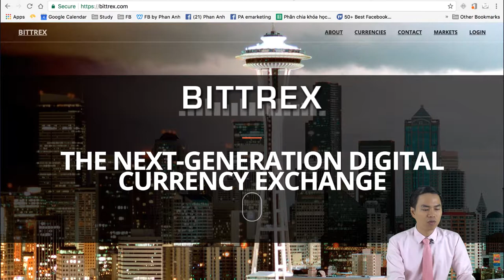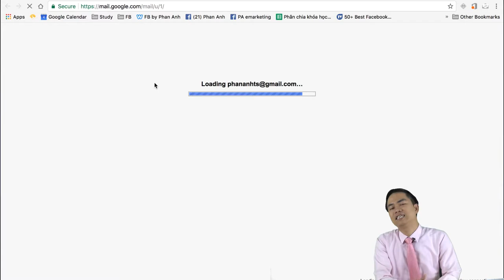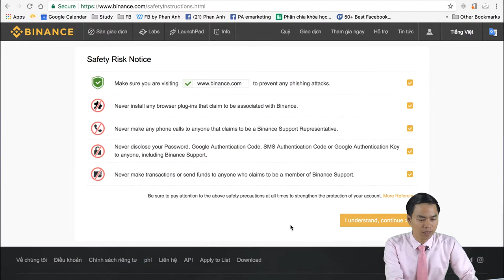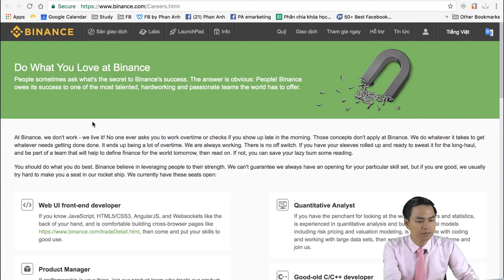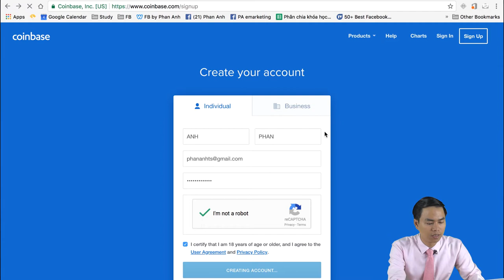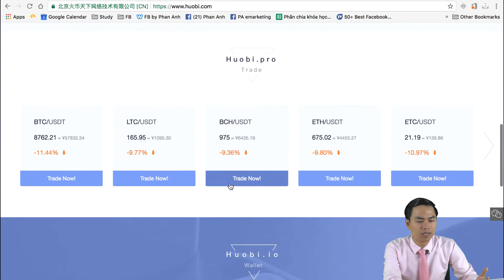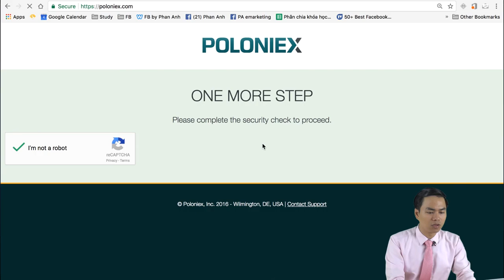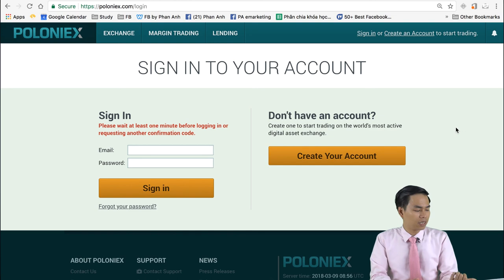[ĐẦU TƯ TIỀN KTS] COIN2020 By Phan Anh | BÀI 6: CÁC CÁCH MỞ TÀI KHOẢN GIAO DỊCH BITCOIN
KHÓA HỌC ĐẦU TƯ TIỀN KĨ THUẬT SỐ COIN2020 By Phan Anh

BÀI 6: CÁC CÁCH MỞ TÀI KHOẢN GIAO DỊCH BITCOIN

Các lĩnh vực hoạt động:
- Đầu tư

Trụ sở: 3A/19, 59 Lê Đức Thọ, Nam Từ Liêm, HN